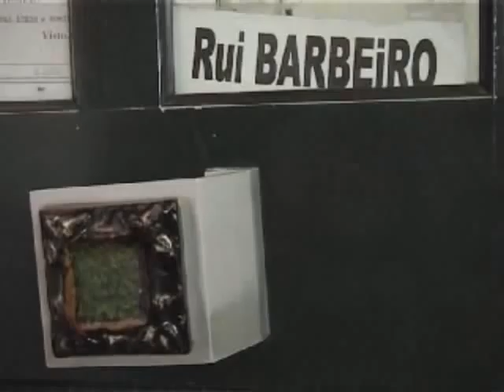1TakeFilm1POVin180"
IADE, School of Image and Communication: Design, Marketing and Advertising - Students Project for a film. One take. One Point-of-View. Minimum of time: 3 minutes. Pre-Concept: red and green. ProjA071